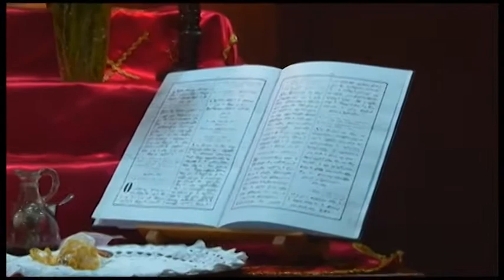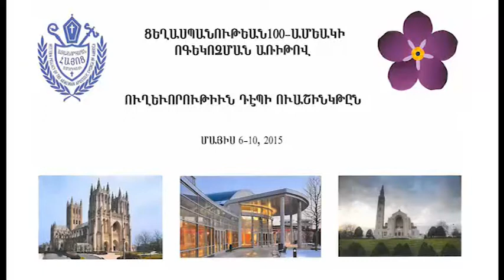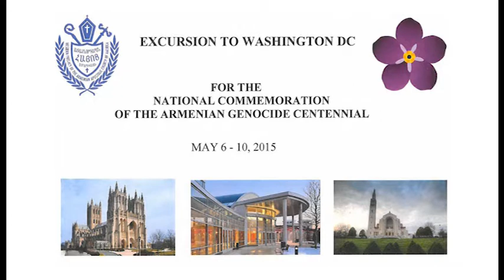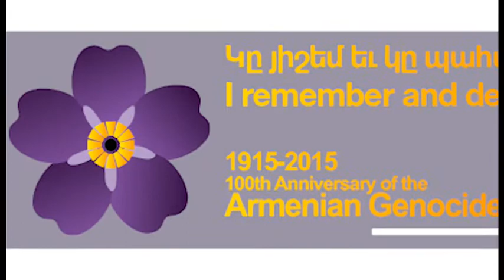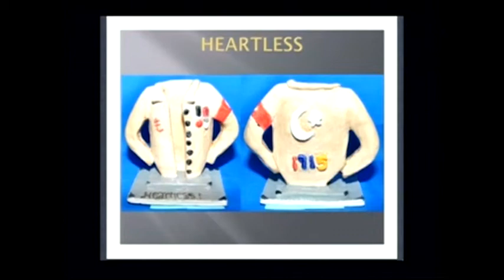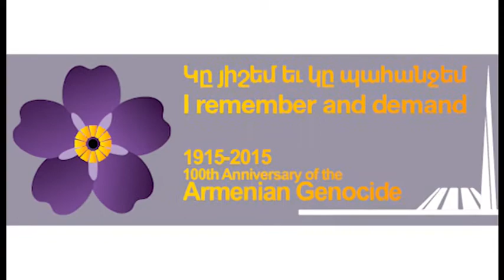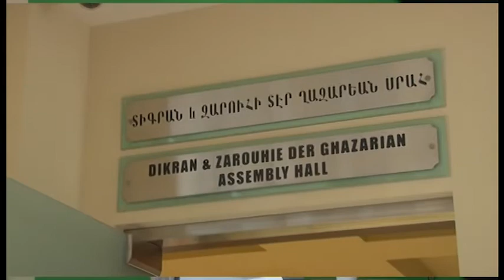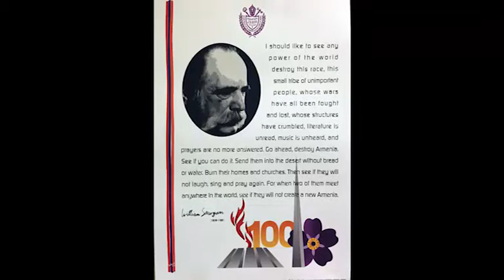Western Prelacy TV Program # 18- 2015 -- May...3, 2015